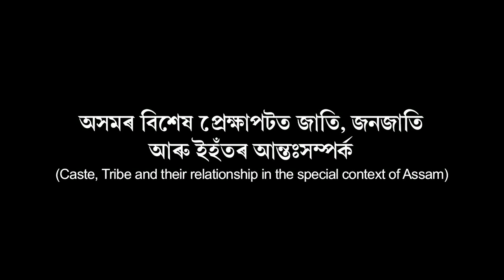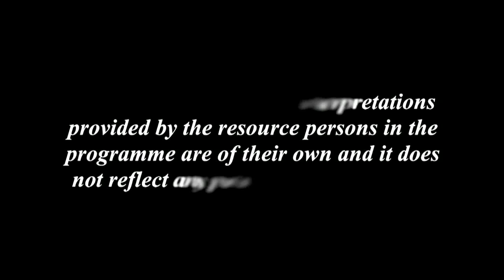Caste, Tribe and their relationship in the special context of Assam_4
Contributors: Prof. Chandan Kr. Sharma and Smt. Dola Borkataki
Camera: Hemprokash Mout & Rashmi Duwarah
Editing: Rashmi Duwarah
Programme Coordinator: Gitali Kakati
Technical Support: Rajesh Kr. Sarma